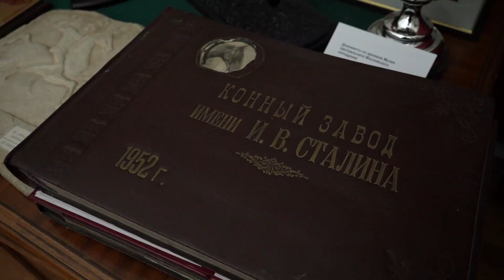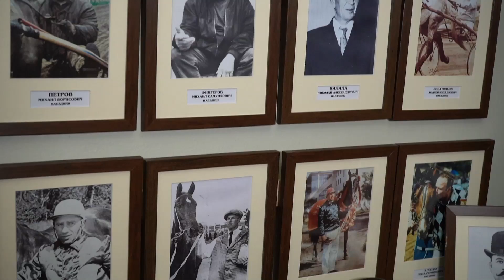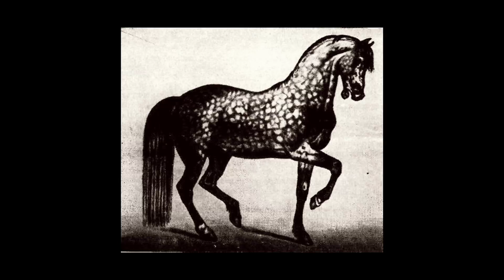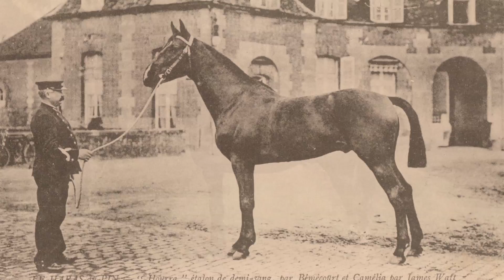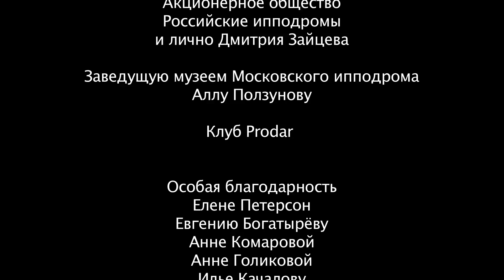"Живая история"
Приручив лошадь, человек приобрел скорость, силу, облегчил и украсил свой быт. Лошадь символизирует свободу, благородство, богатство, власть.
Со сменой эпох, режимов и королей она не перестает кормить, помогать и остаётся верным другом человека.
Восхищение и любовь к этому удивительному животному сохраняются и по сей день в жизни города.
В историю взаимодействия лошади и человека мы погрузимся вместе с экскурсоводом Центрального Московского ипподрома Еленой Петерсон.